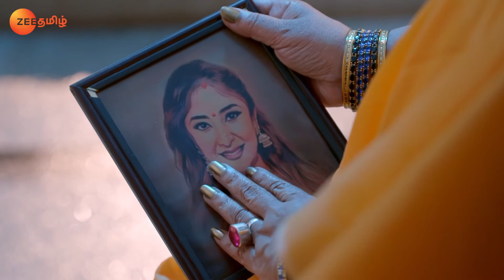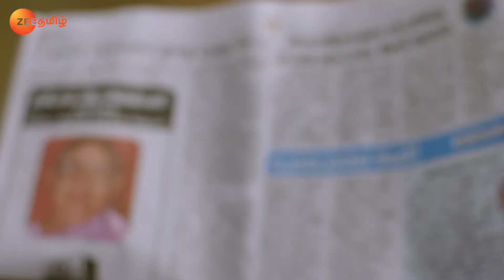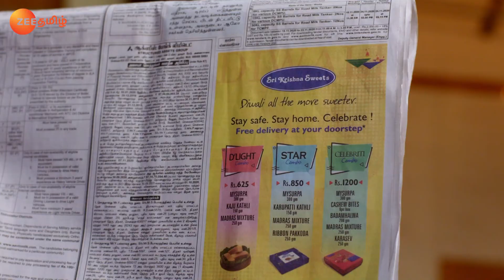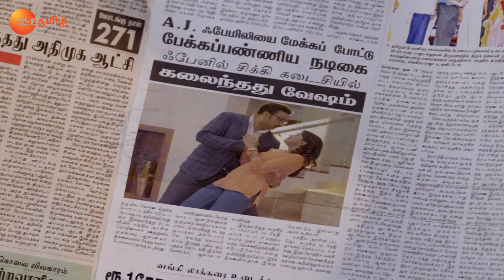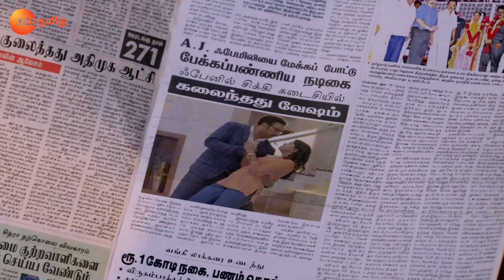Jayamma speaks to AJ - Thirumathi Hitler - Full Ep 19 - Zee Tamil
Swetha informs Hasini about Badri's visit. Elsewhere, Jayamma speaks to AJ about Hasini. Later, Hasini gets annoyed with AJ on reading a news in the paper. Now, viewers in India can watch Thirumathi Hitler episodes before their TV telecast on ZEE5!

Show Name : Thirumathi Hitler
Producer/Star Cast : Amit Bhargav,Keerthana
Episode No : 19

AJ is a perfectionist, while Hasini loves to take up challenges. The story is not just about AJ and Hasini, but also about AJs three daughters-in-law, who plan to get AJ and Hasini married.

Click here  watch Webisode on YouTube ►PLjRBtkHHXJjQjABkFqW2aiY_qvnCsop63
Click here  watch Quick Recap on YouTube ►PLjRBtkHHXJjRWSd2ZmAw0yel-FgSQS83S
Click here  watch HIghlight on YouTube ►PLjRBtkHHXJjQFfuASUAr0CRESUNr7kLHw
Click here  watch Week In Shorts on YouTube ►PLjRBtkHHXJjQJVBE3omVAp2z1Mk4tv2eo